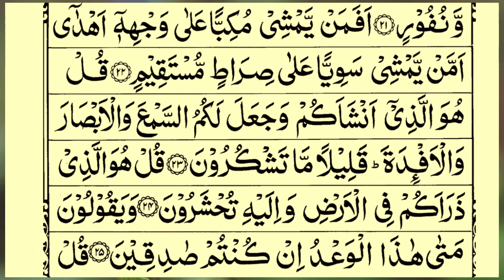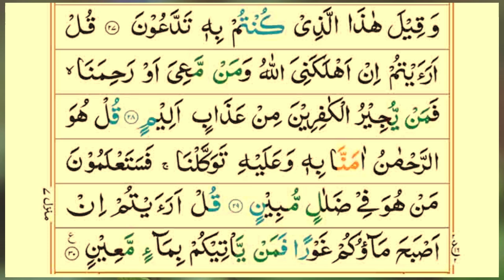Surah Al Mulk سورة الملك | Relaxing Heart Touching Recitation | ঘুমের জন্য সূরা মুলক তিলাওয়াত | 47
Video Title
Surah Al Mulk سورة الملك | Relaxing Heart Touching Recitation | ঘুমের জন্য সূরা মুলক তিলাওয়াত | 47 | Quran Tilawat TV
Voice: Qari e Quran Muhammad Minar Islam
 Lyrics: Quran Sharif
Video Editing ; Muhammad Sahriyar
Subject: Surah Mulk Shareef Only Tilawat Quran